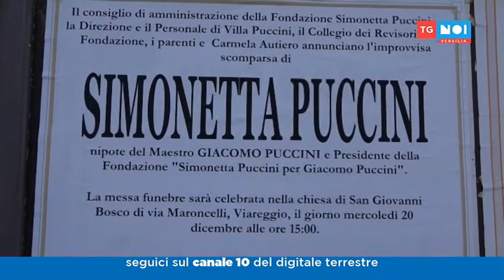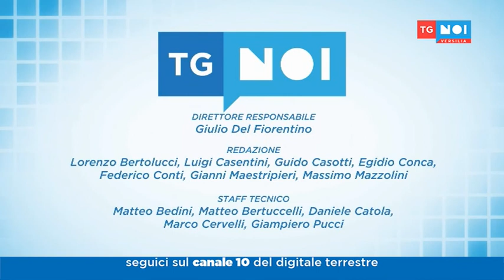Tg Noi Versilia 20/12/2017